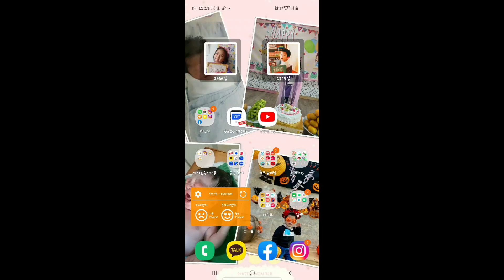안드로이드 사용자분들중 어플 튕기시는분 여기주목!!!!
안드로이드 쓰시는분들!!!
오늘 어플튕기셨던분들 꼭!!!보세요!!!